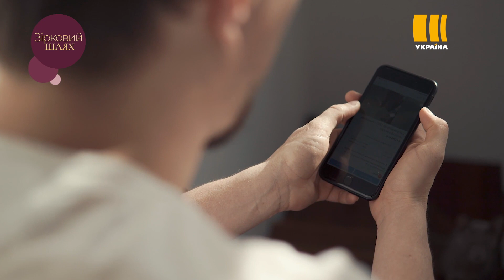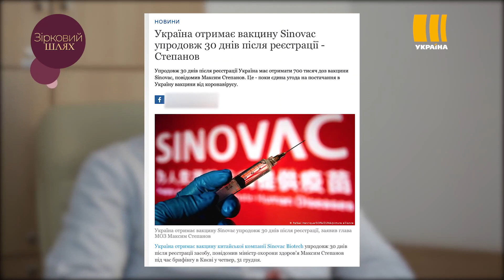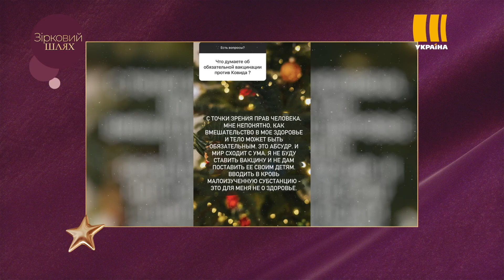Вакцина від коронавірусу: "за" та "проти" | Зірковий шлях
Коронавірусу кінець? У світі розпочалася масова вакцинація від Ковіду. Щеплення вже встигли зробити перші особи держав! Королева Єлизавета, Папа Римський, Джо Байден та інші. Ба більше, цього місяця планують розпочинати щеплення від ковіду і в Україні.